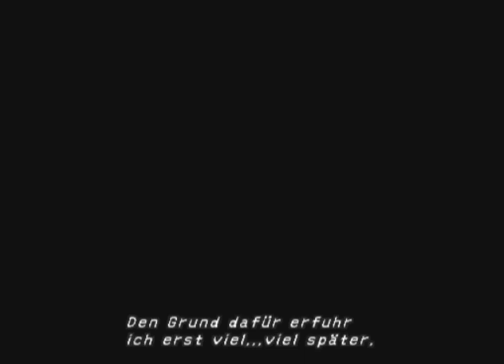Let's Play Final Fantasy X - #033 - Querfeldein zu den Pilzen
Am Fungus Pass treffen wir hauptsächlich auf Gegner. Aber auch der Eine oder andere Schatz ist dabei.